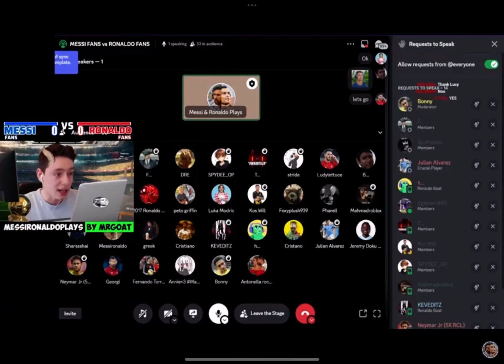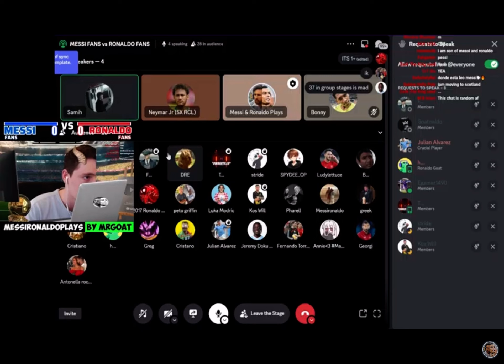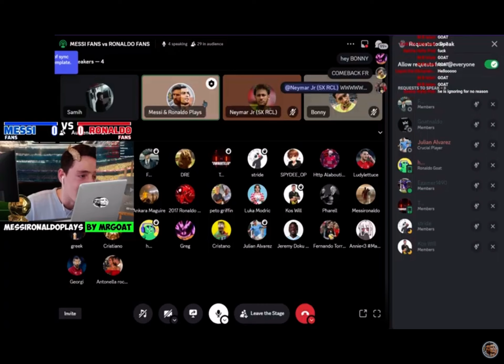I was featured in this LIVE Trivia Show…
4 minute cameo